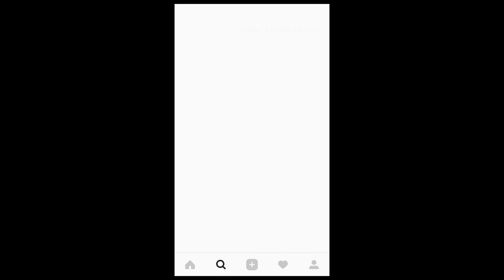Getting around United Arab Emirates. Public Transport.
Get access to the beach clubs at 5* hotels in Dubai